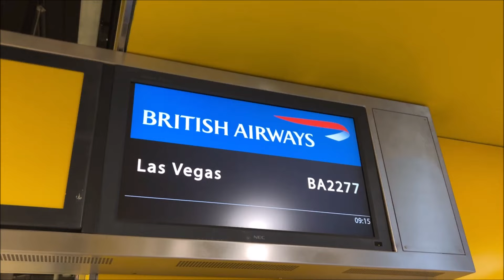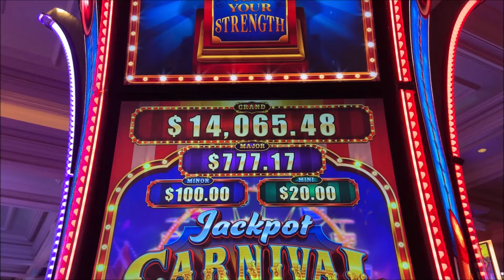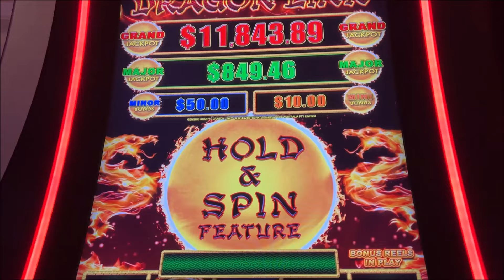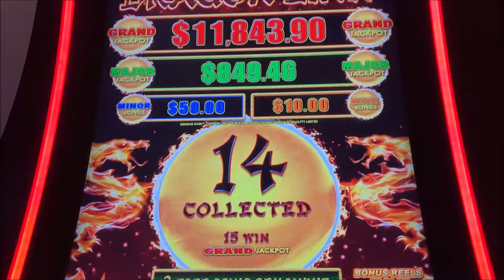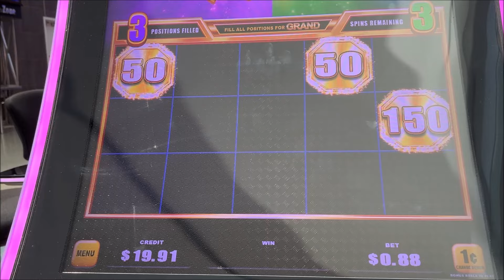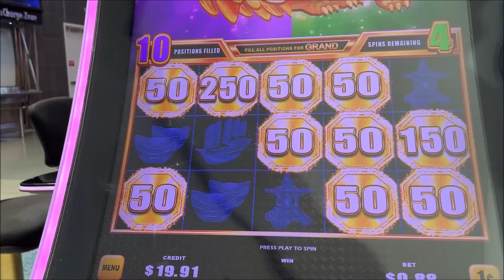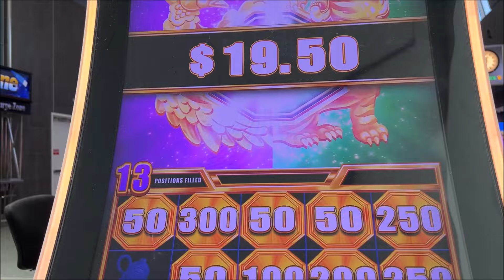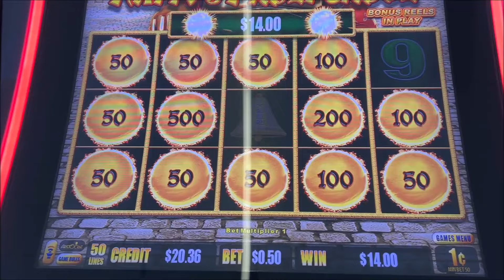LAS VEGAS VLOG | FINAL DAY 12 | AUGUST 2024 | THE CURSE OF THE AIRPORT SLOTS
Las Vegas Vlog from August 2024. Part 12 (Tuesday 27th August 2024). Trip was 16th August to 27th August. 16/08/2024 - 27/08/2024

Hi everybody, I'm Max Meadows and along with my wife Mrs. Meadows, we have been Vegas regulars for well over a decade. We upload travel vlogs, slot videos, room tours, hotel & casino walkthroughs, drive timelapses and we talk about Vegas... A LOT. Whether it's us playing the Huff N More Puff slot, the Coin Combo slot, doing room tours, ranking things in Vegas or just a walkthrough of a casino, we do everything on this channel.

It's a multi-purpose travel channel but we focus on Vegas more than anything!

We upload weekly Vegas videos and will show you anything and everything you ever need to do Vegas right!

*All video content, imagery and audio used on this channel has been created personally, permission sought or a license has been obtained*